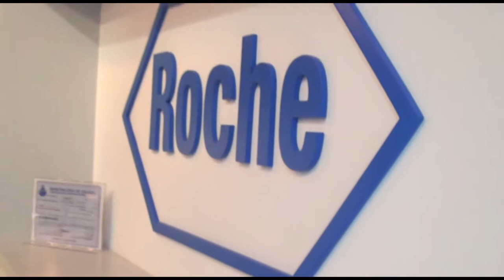Roche inaugura su Centro Global de Servicios Compartidos en Tecnología de Información en Costa Ric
Roche, la mayor empresa biotecnológica del mundo y líder en diagnóstico in vitro, inauguró oficialmente, hoy, su Centro Global de Servicios Compartidos en Tecnología de Información (TI) en Costa Rica. La compañía invirtió US$1.5 millones en este centro, el cual brindará soporte a las divisiones de Farma y Diagnóstica, mediante la atención de llamadas de consulta en TI de colaboradores de Estados Unidos y Canadá. La inversión de capital contempló infraestructura, equipo de alta tecnología, así como los procesos de contratación y entrenamiento de los colaboradores.